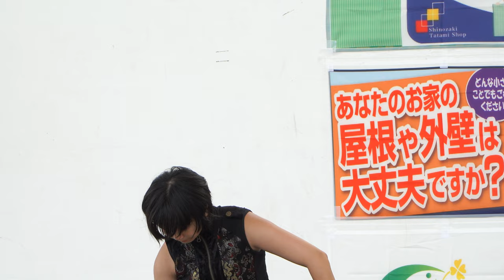茨城YOSAKOI小柳組_③ 📍ISHI‐ZUCHI【4K_L】／2日目／第7回筑西YOSAKOI祭り 2024秋